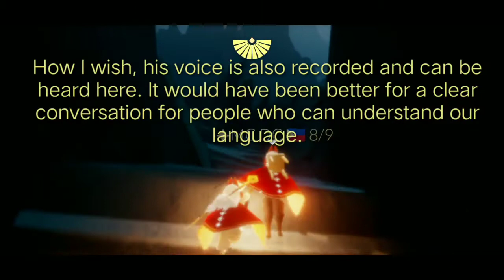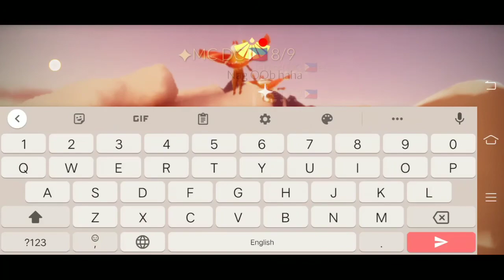Sky Diary : 1st Eden run with my new friend, MC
August 13
8:50 am - 9:31 am 🇵🇭